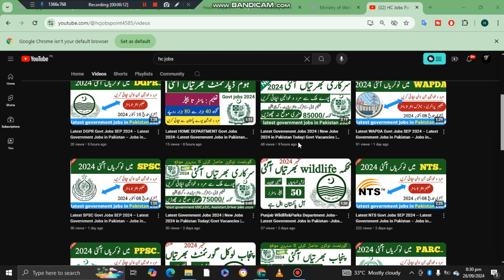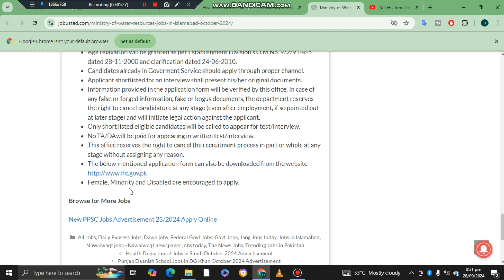Latest MOWR Govt Jobs SEP 2024 – Latest Government Jobs in Pakistan – Jobs in Pakistan today 2024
MOWR JOBS 2024 – New Government Jobs in Pakistan –Jobs in Pakistan today–Govt Vacancies